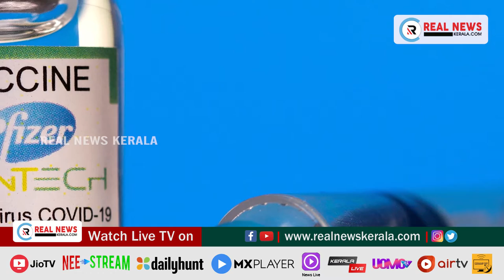പ്രധാന വാർത്തകൾ (14.09.2021) | Real News Kerala